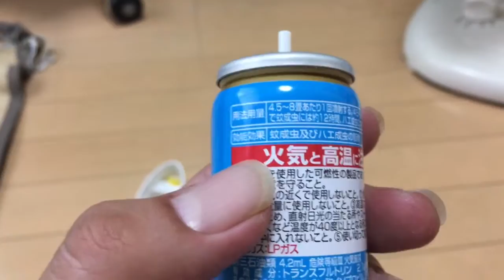我が家の虫対策!!チュッとおすだけノーマット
詳細はこちら

電気も電池も火も使わないおすだけタイプの蚊取り。
お部屋(4.5-8畳)に1回スプレーするだけで、薬剤がお部屋に広がり、14時間蚊を駆除します。(ハエは4時間駆除)
クリアタイプは、薬剤の残量が見えるので交換時期が分かりやすい。
これ1本で120回分使えます。1回のスプレーで必要量の薬剤を噴射します。
使用後もその場所に置いておく必要がないので、1本で家中使えます。
小さなお子様のいるご家庭でも安心な誤噴射防止ロック(チャイルドロック)付きです。
蚊成虫及びハエ成虫の駆除。